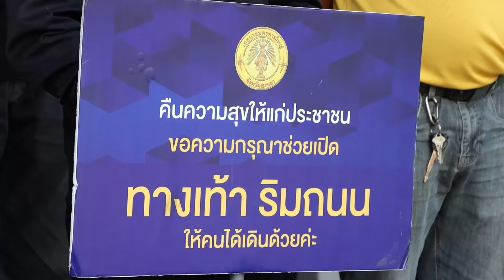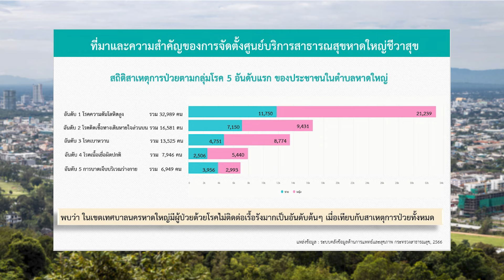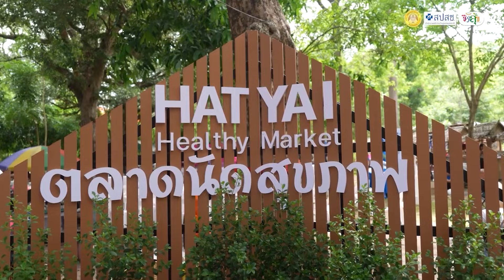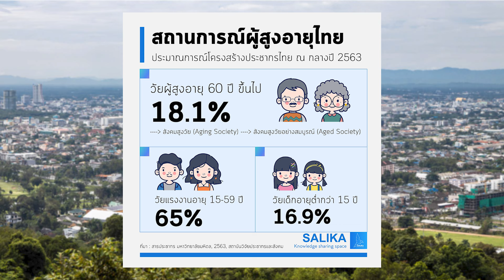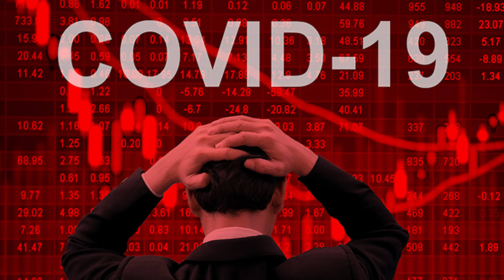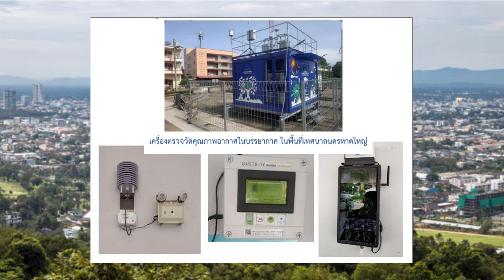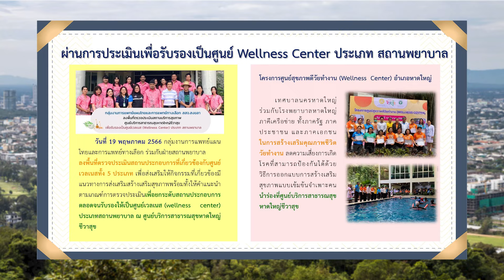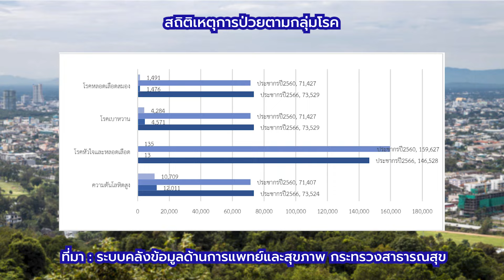นวัตกรรมหาดใหญ่ชีวาสุข คนหาดใหญ่สุขกายสุขใจทุกช่วงวัย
การประเมินรางวัลองค์กรปกครองส่วนท้องถิ่น
ที่มีการบริหารจัดการที่ดี ประจำปีงบประมาณ พ.ศ.2567